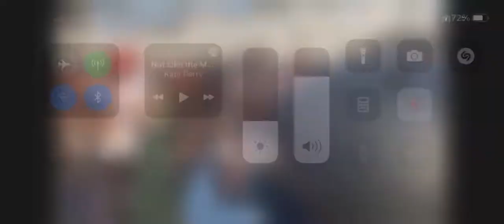David Dempsey aka flaggaitercophater bear spraying people at Beverly Hills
This is his second terrorist attack since the Santa Monica bear spray attack

He still walking the street because the DA hasn’t been able to keep him in jail